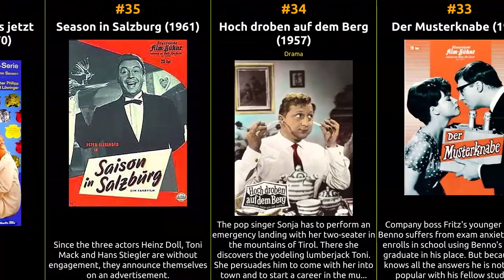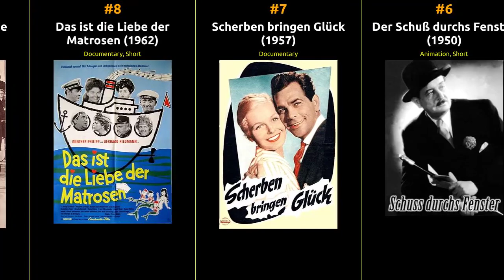Gunther Philipp - Best movies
The filmography of Gunther Philipp

1 Peter Alexander präsentiert Spezialitäten
2 Stella Stellaris
3 Lauf doch nicht splitternackt herum
4 Der Graf von Luxemburg
5 Mikosch, der Stolz der Kompanie
6 Der Schuß durchs Fenster
7 Scherben bringen Glück
8 Das ist die Liebe der Matrosen
9 Die große Starparade
10 Mikosch im Geheimdienst
11 On Thin Ice
12 Lumpazivagabundus
13 Der kühne Schwimmer
14 Mein Mädchen ist ein Postillion
15 Zauber der Montur
16 Kleiner Schwindel am Wolfgangsee
17 Hilfe, meine Braut klaut
18 Schweik's Years of Indiscretion
19 Ich betone oben ohne - Das Go Go Girl vom Blow Up
20 Die lustige Witwe
21 Lass das - ich hass das
22 Gräfin Mariza
23 Unsere tollen Nichten
24 Bomben auf Monte Carlo
25 Unsere tollen Tanten
26 IA in Oberbayern
27 Das haut hin
28 12 Mädchen und 1 Mann
29 Wenn Poldi ins Manöver zieht
30 Unsere tollen Tanten in der Südsee
31 Kindermädchen für Papa gesucht
32 Ich zähle täglich meine Sorgen
33 Der Musterknabe
34 Hoch droben auf dem Berg
35 Season in Salzburg
36 Frau Wirtin treibt es jetzt noch toller
37 Otto ist auf Frauen scharf
38 Münchhausen in Afrika
39 Das süsse Leben des Grafen Bobby
40 Graf Bobby, der Schrecken des wilden Westens
41 Ein dicker Hund
42 Die Abenteuer des Grafen Bobby